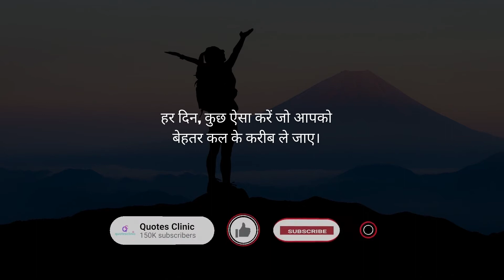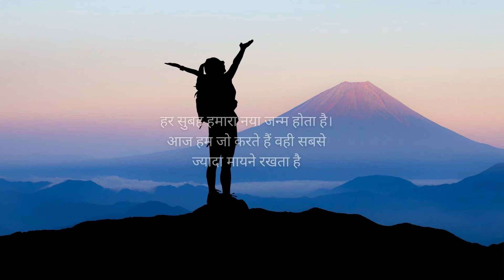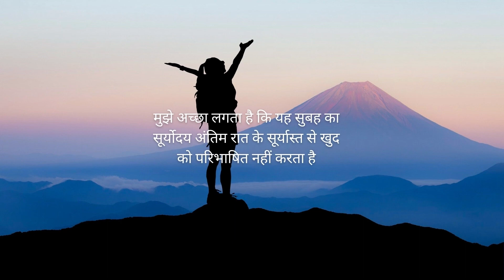Powerful Success Good Morning Quotes In Hindi || Quotes Clinic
Quotes Clinic (Your favourite quote is here)